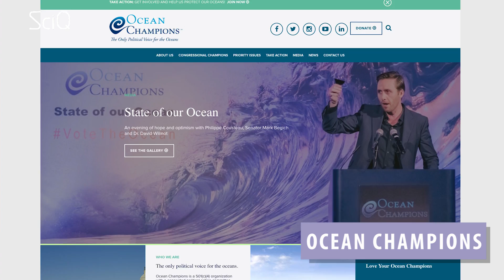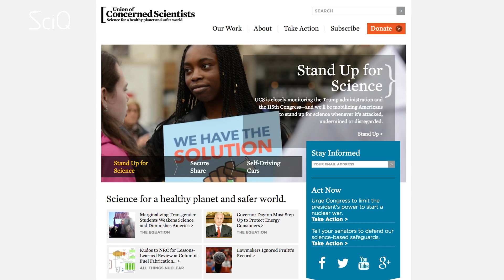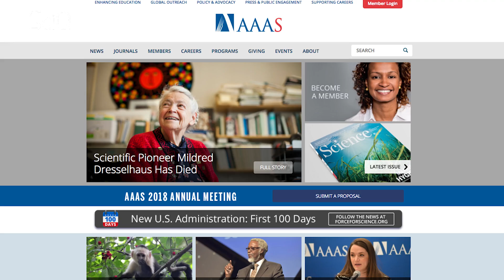How Science Can Fight Alternative Facts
The science March is coming up, and the climate March.

And It's really great that scientists are mobilizing, and feeling good &  rallying together.

BUT

This whole science March is got me wondering if we’re doing the right thing, I mean, is protesting the effective thing for us all to be doing? Are we just preaching to the converted? Or are we making the situation actually worse, making science more of a political issue than it already is.

[SCIQ INTRO]

The March is great - don’t get me wrong, I 100% think that it’s awesome that scientists having their voices heard.  but I think if we want to make actual change, then we need to do more than just march the streets, and sign petitions - even though those things make us feel like we are doing something, it makes us feelgood.

So I was thinking - in the real world - change seems to happen in three ways

1. Money (PAC)
We all want to get money out of politics, I know, but it’s there, so let’ s not pretend it’s not the reality - money rules the system.

And Everyone knows what PACs are  – Political Action Committees that essentially raise money for a political campaign –A SUPER PAC for science would give us the ability to raise funds without any legal limit on donation size, and then run unlimited political spending in support of any candidate or candidates, that we chose.

So imagine if we had a Science Super PAC that throws its money behind candidates who stand up for science. There’s already PACs for the Environment, like Ocean Champions which donates thousands of dollars to Congress People who support ocean protection.

But there’s soooo much money in science that we could be using for this purpose. There is private money, there is institutional money, just think of all the cash in biotech firms, or at Harvard’s research facilities. If they gave just one tenth of 1% of that money to a Science Super PAC, you’d have a really powerful pot of money to help get the right people elected.

And I’m not just talking about getting scientists elected, although that’s important and I will talk about in point number 3. There’s also so many science-friendly government people already sitting in congress or in the state or local councils that need our support. And the support of the science community. and One of those is Ben Kallos, who came on ScIQ and talked about how he uses the scientific method to make policy decisions. He’s not a scientist, but he’s the type of guy that we need to get re-elected. Having more people like Ben Kallos in government means scientists can spend less time protesting and more time pipetting!

2. Lobby Group (AAAS)

If an oil company wants something, they hire lobbyists to go to congress and talk to politicians until they get what they want.
But  scientists don’t really do lobbying much at all, even though we have giant chunks of public money that we apparently need to be defended at the moment. We just kinda take out public funding for granted, and assume that every year Taxpayers are just gonna be happy to give us 3% of all that tax revenue.

No, we need to hire lobbyists to defend that income. And those lobbyists would have a huge bargaining chip, when they go to capitol Hill. Because scientists and engineers make up around 5% of the US population, there’s over 6 million voters, who are scientist employed in the US right now. Imagine if they organized themselves into a union and voted as a block. That’s 6 million votes, how incredibly powerful that would be. Imagine sending a lobbyist to Congress and being able to say, look, you can support Alternate Facts if you like, but me and my 6 million voters will be making sure you never get elected again.

This video is presented by Jayde Lovell, Directed by Mizanur Rahman and Edited by Sarita Liu at YouTube Space NY.